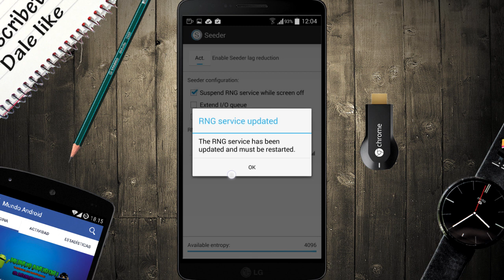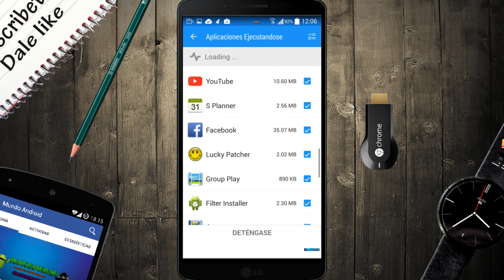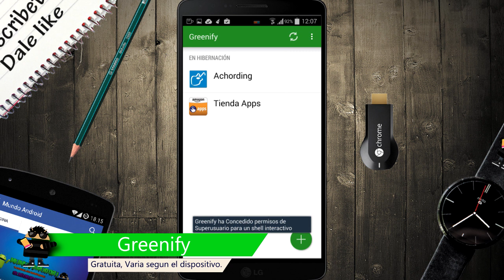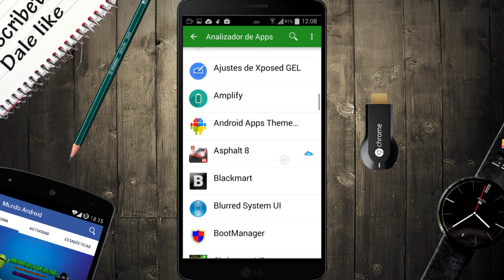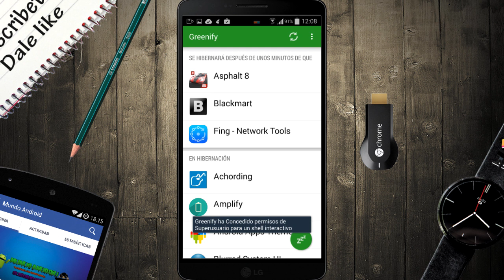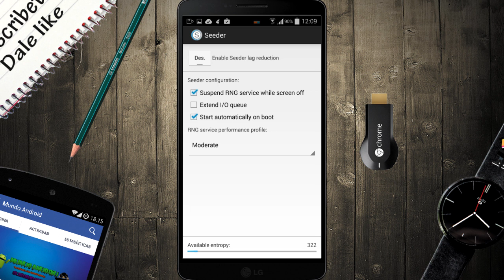Reduce el LAG y OPTIMIZA Tu Android // Root y NO Root // Mundo Android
Seeder es de Paga pero se lo pueden descargar de formas alternativas, no dejo links porque no quiero tener problemas de strikes.

Sigue disfrutando de mis videos: :D

Apps de pago de Play Store GRATIS. La mejor tienda alternativa, mejor que aptoide y blackmart